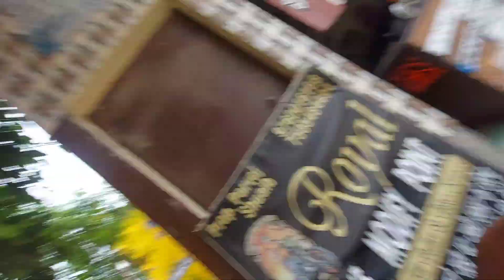Finnaly Apni Billo Rani Ko ❤️ Modify Krwa Hi Liya 😍 Or Ye Dekho Inki Harkat 😁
2sc of August 2023

/gorila :pod

/location: azampur

/video edit : Samsung A71